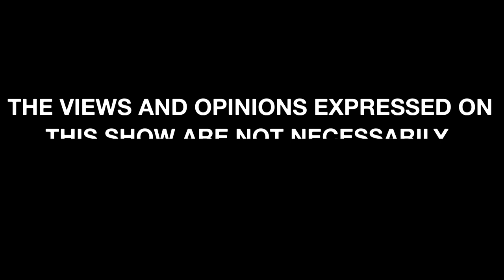Man in the Arena PART 2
In this episode of Mogobe's Nuggets of Wisdom Podcast, Speaker, Serial Entrepreneur, Attorney and Property Investor Mompoloki Lerumo Mogobe shares  with his viewers the Second ( 2nd) of the three  (3) part /presentation entitled: MAN IN THE ARENA.

Mr Mogobe had been invited by Pastor Lebo Moeti to speak at the Destiny Night Of Champions on the 19 March 2020, not long before the COVID 19 lock down/Quarantine started.

The presentation/ sermon based on a famous quote  by President Theodore Roosevelt and is structured after a speech by Dr Martin Luther king Jr.

We trust you will enjoy this highly motivational and informative presentation. We also hope you will be enthused, inspired and energized.